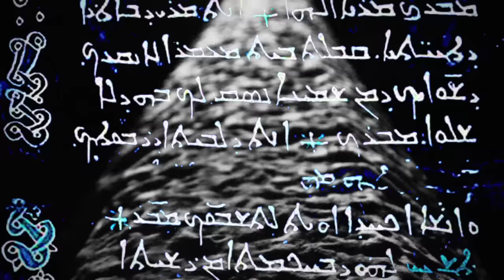MELECHESH - Grand Gathas Of Baal Sin (OFFICIAL MUSIC VIDEO)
Official video for 'Grand Gathas Of Baal Sin', taken from the album 'The Epigenesis'

Director: Rouzbeh Heydari, Producer: Tumay Irgas, Camera: Rouzbeh Heydari, Emin Murat Kılıç, Editor: Chris Lazar, VFX Artist: Nick Flook